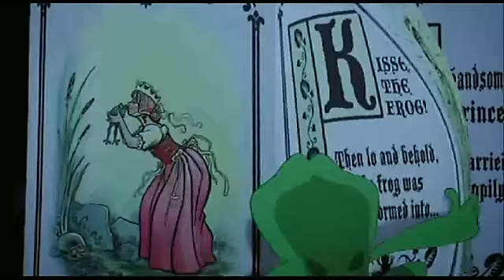Scene uit 'De Prinses En De Kikker ' - Excuse Me (Excuseert u mij)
Een scene uit 'De Prinses en de Kikker'. Prinses Tiana en Prins Naveen (als kikker) ontmoeten elkaar voor het eerst! Vanaf 3 februari kun je in de bioscoop zien hoe dit afloopt.